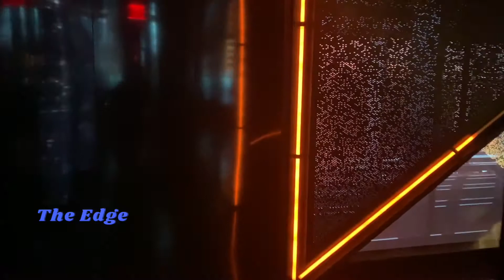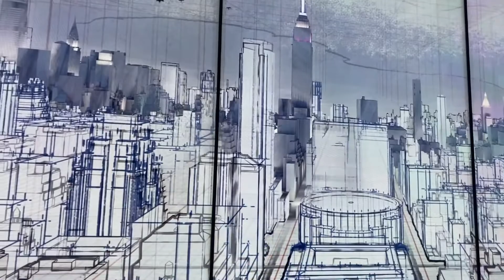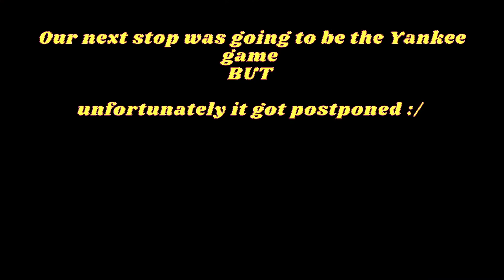NYC VLOG - PART 2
Hi guys !

Here is part 2 of my NYC vlog!  I hope you guys enjoyed the first one as much as I did.  Thank you for all the love and support xoxo